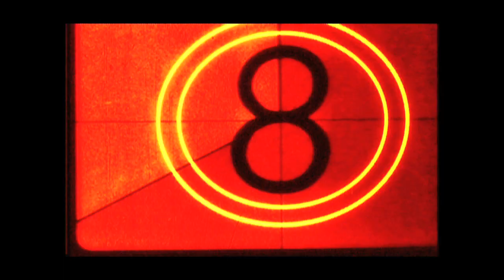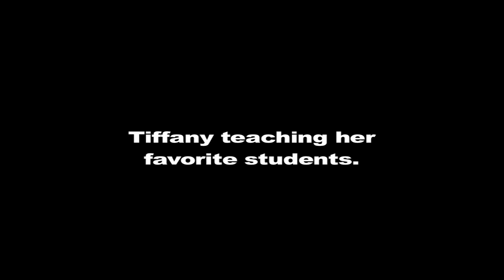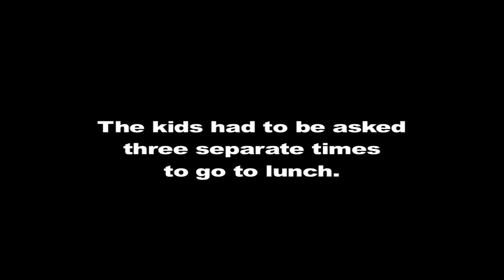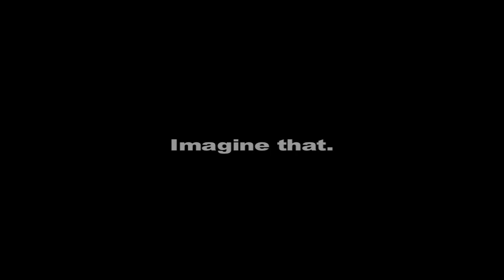Tiffany's Cross HD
Tiffany makes one of her famous crosses with hand-tooled metal and plaster replicating a beautiful old world effect. I throw in some power tools and bigger screws. And Tiffany teaches her favorite students that will simply melt your heart. Music guests include The Rev. Otis Moon and Carter Sampson.